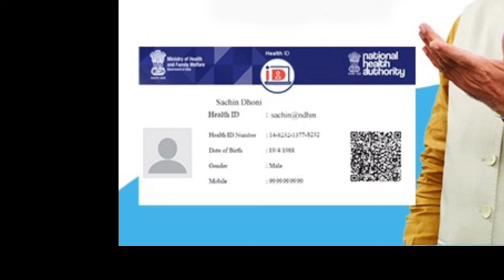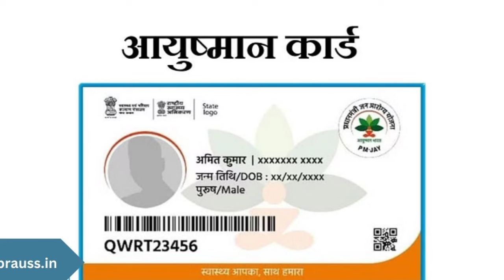स्वयं सहायता समूह ग्रामीण महिलाएं 2024 में यह 3 कार्ड जरूर बनवाएं।abha Card।samuh 2024 update